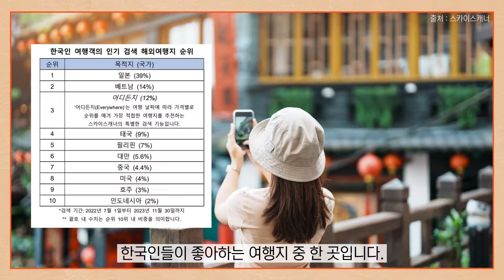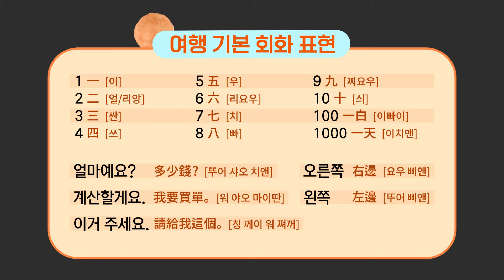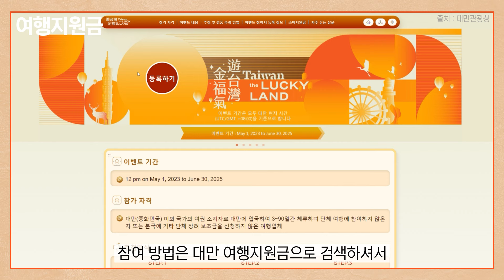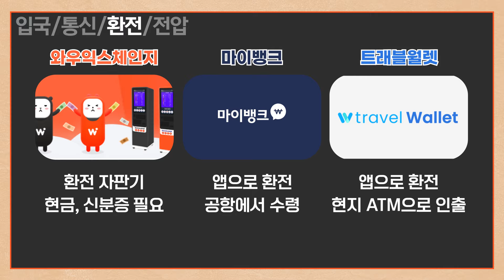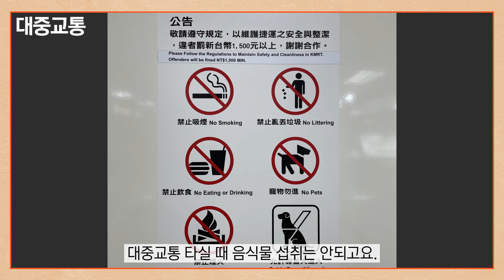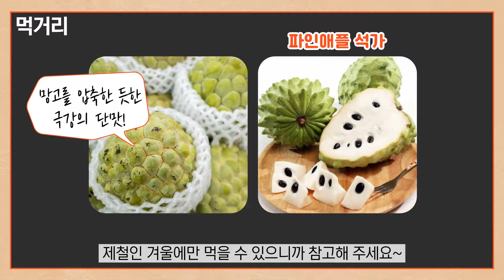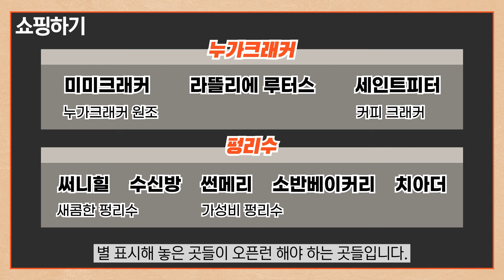대만여행 체크리스트 완벽 정리✔ㅣ마이풀 - 외쿡어티비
대만여행의 모든 것!

여행지 선택 방법은?
여행지원금은 어떻게?
자동출입국 e-gate 어디서?
환전 꿀팁은?
달라진 심(sim) 카드 정책은?

대만 자유여행에 필요한 각종 대만 최신 정보들 체크해 가세요~

ㅡ
Taiwan 台灣 Timmy Youtube
Taiwan Wanderer 台灣亂流散步 Youtube
Yellow Productions Youtube
Tashcakes Youtube
300초 TV Youtube
三立iNEWS Youtube
360 김프리 Youtube
Mark Wiens Youtube
Ernie W Youtube
Simple Girl Youtube
Fitshortie Youtube

마이풀의 모든 외국어 클래스를
무제한으로 배워보세요

월 14,900원
누구나 3일 무료 체험

영어, 중국어, 일본어, 스페인어, 베트남어, 토익까지